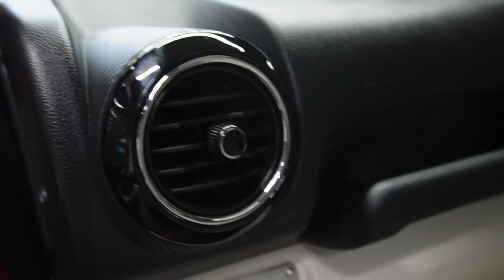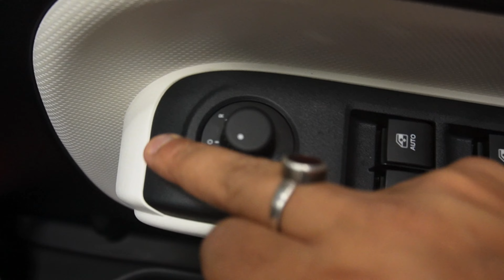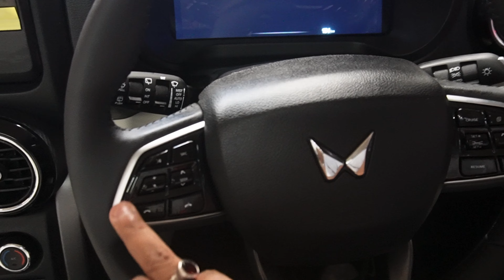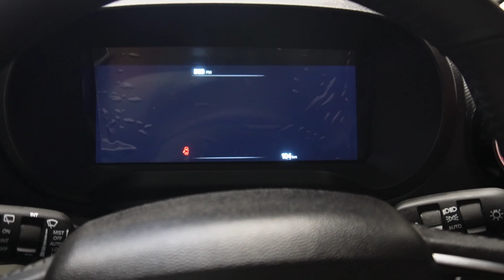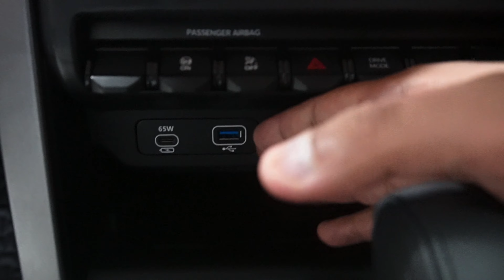New Mahindra Thar Roxx 2024🔥🔥Thar Roxx Ax5L - Diesel Automatic @ Rs 18.99L | Most Detailed Review!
Showroom Location :-
Shuban Sai Mahindra : Mahindra dealers and showrooms in ...
Shuban Sai - Plot No 24&25 Madhu Vihar, Raja Puri, New Delhi 110059, Near Tiranga Chowk, New Delhi, Delhi - 110075

HOPE SO,
Ap sabhi ko meri video se informative rhi ho thanks to watch my video

What is the price of Thar Roxx?
Is Thar Roxx a 7 seater?
What is the roxx?
क्या थार roxx एक 7 सीटर है?